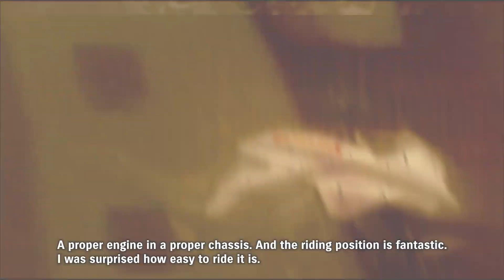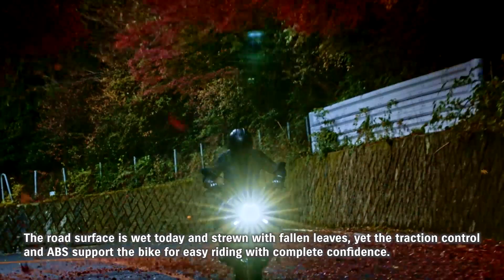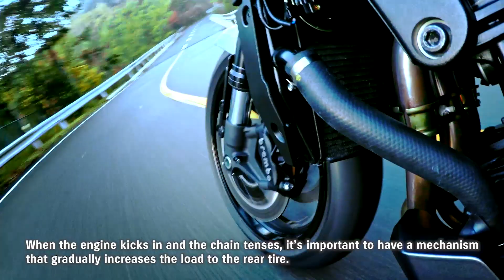KATANA Yeni sürüş heyecanı!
Suzuki KATANA, yeni sürüş heyecanı!